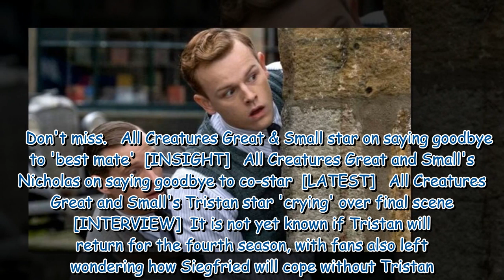All Creatures Great and Small's Tristan star on leaving Skeldale